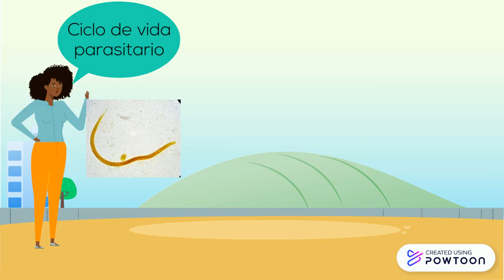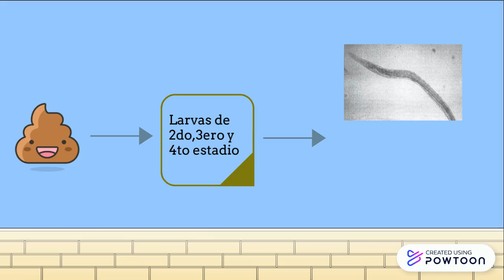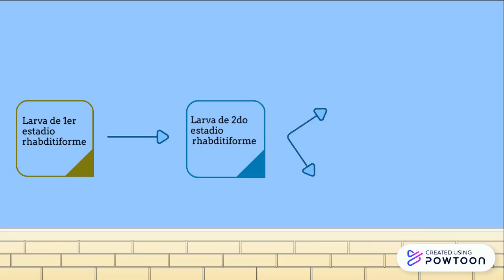Strongyloides stercoralis video